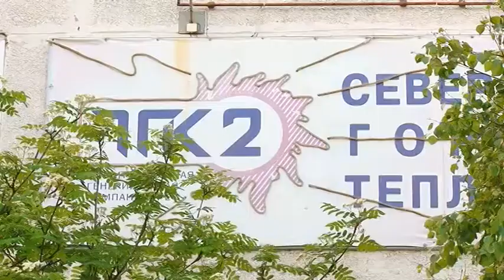ОТКЛЮЧАТ ГОРЯЧУЮ ВОДУ